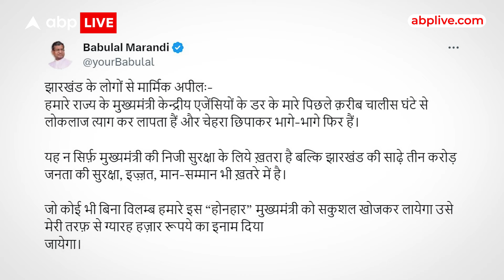Hemant Soren Missing: झारखंड के CM लापता खोजने वाले को 11000 तक का इनाम! BJP नेता का दावा ABP Live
रंग सांवला…कद 5 फुट.. दो इंज.. सफेद शर्ट…काला पैंट और पैर में चप्पल… परसों रात दो बजे से लापता हैं… जानकारी देने वाले को इनाम में 11 हजार रुपए नगद मिलेंगे…इस पोस्टर में जिस गुमशुदा के बारे में इतनी जानकारी दी गई है... वो कोई और नहीं बल्कि हेमंत सोरेन हैं…जी हां झारखंड के मुख्यमंत्री हेमंत सोरेन …..जिनको लेकर ये खबरें उड़ रही हैं कि वो पिछले 40 घंटे से लापता हैं..